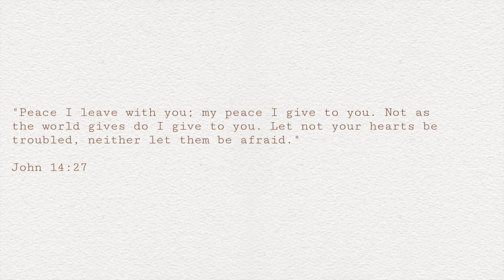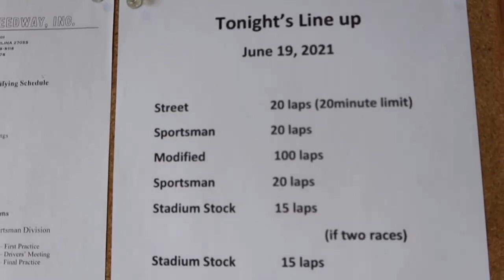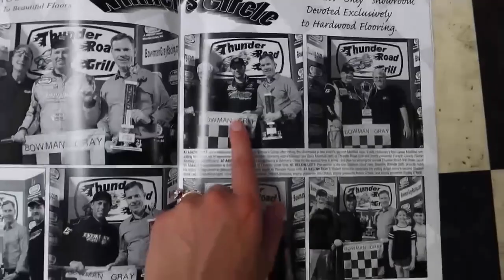VLOG: John's $3,000 fans challenge win, dream jeep, going out of town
We can be praying for you, let us know and we would love to!